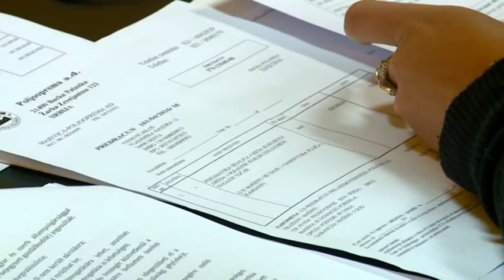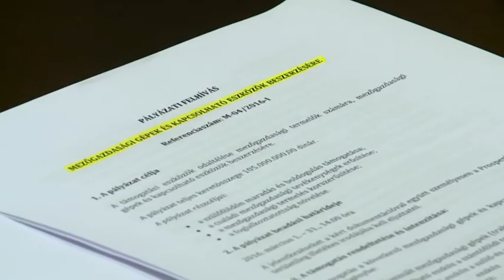2016 03 01 Zentán is sokan érdeklődnek a Prosperitati-irodában